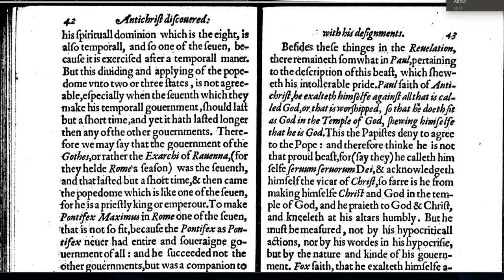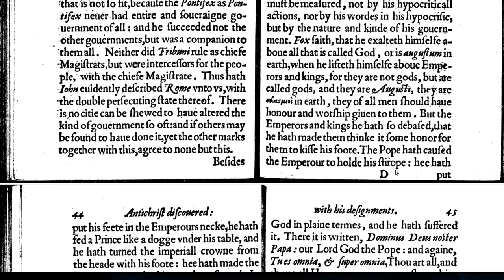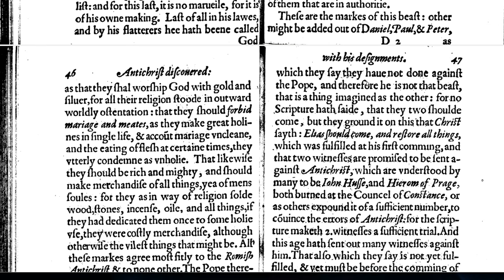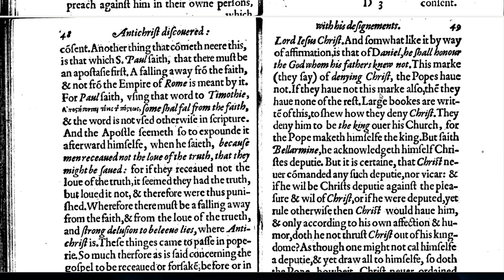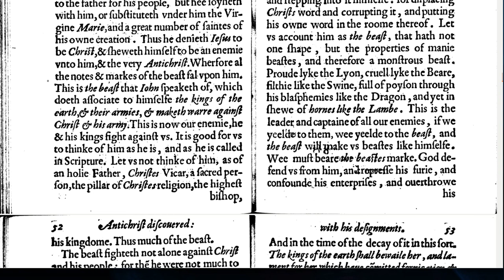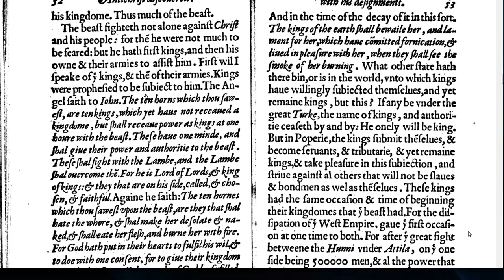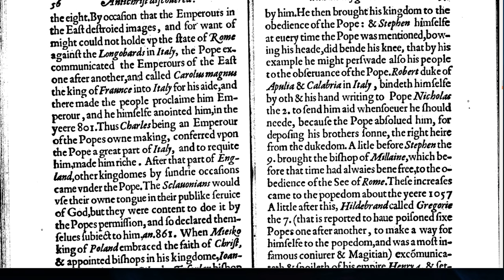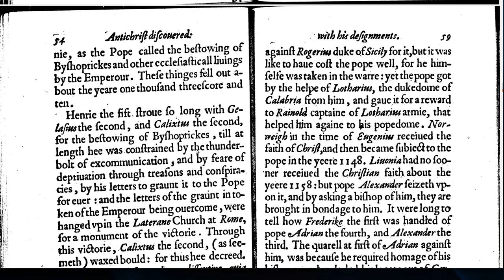Antichrist Pope 1590 AD part 3 of sermon 1 of 2 by Lawrence Deios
This is part 3 of a message published in 1590 AD just 14 years before the King James Bible translation was begun in 1604. This demonstrates the serious and dangerous tension between England and Rome when the King James Bible was first published. The message itself draws heavily from the Bible and history, in particular the book of Revelation.
At the time I published this, the sermons could be downloaded for free